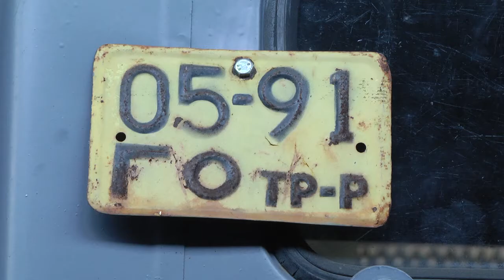Экспозиция раритетной техники